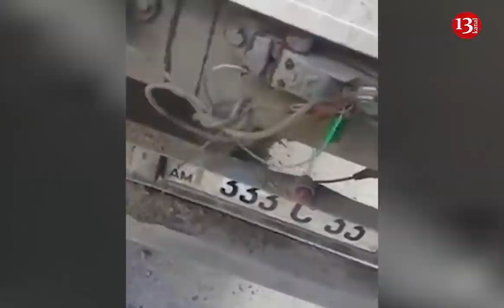Gürcüstan RUSİYANIN humanitar YARDIM ADIYLA Ermənistana göndərdiyi HƏRBİ YÜKÜ BURAXMADI